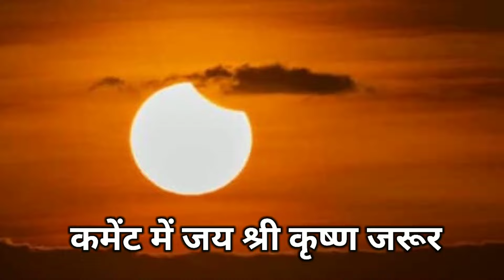ग्रहण 2024 || कब है चंद्र ग्रहण || सूर्य ग्रहण कब है जानें 2024 के ग्राहणो की जानकारी